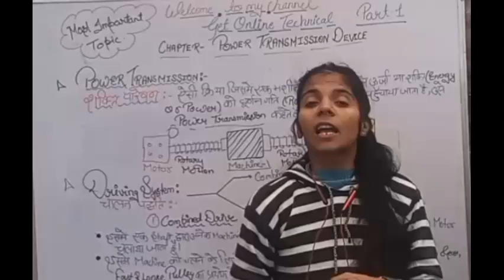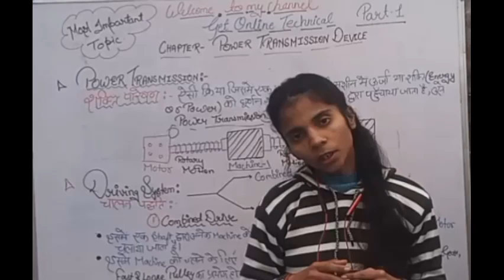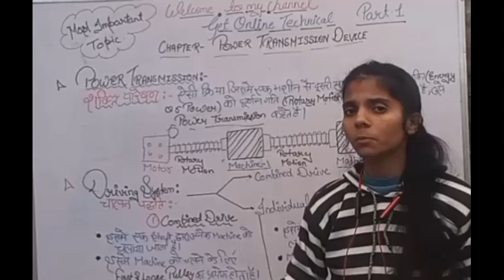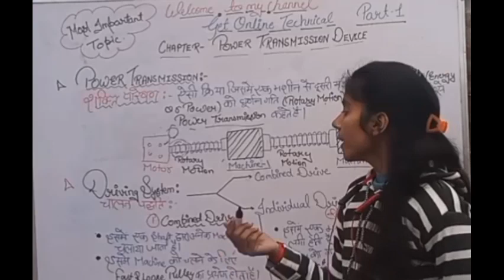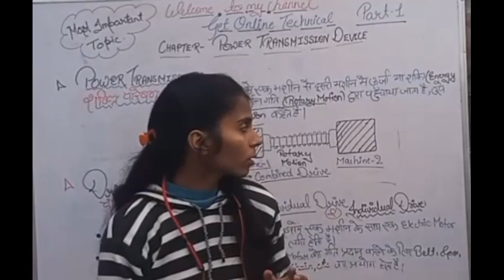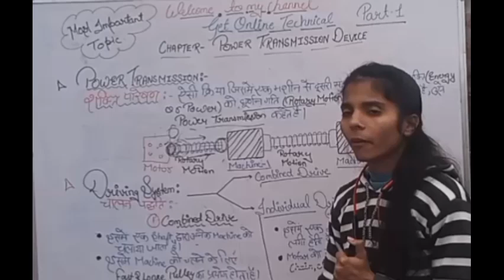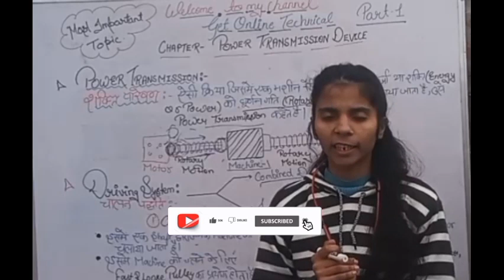power transmission kya hota ha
power transmission system
power transmission system in hindi
power transmission kya hota hai
drive system malfunction audi
fitter iti course detailsuvj